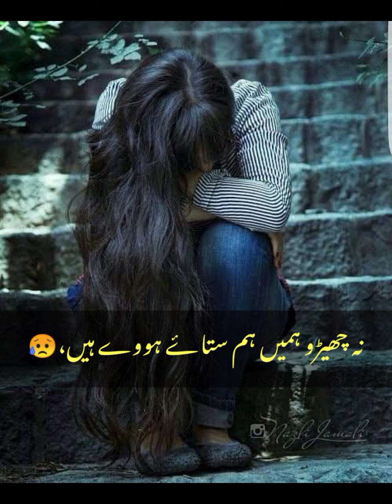کالی کالی زلفوں کے پھندے نہ ڈالو 🔥 ہمیں زندہ رہنے دو اے حسن والو،🧖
کالی کالی زلفوں کے پھندے نہ ڈالو 🔥

 ہمیں زندہ رہنے دو اے حسن والو،🧖